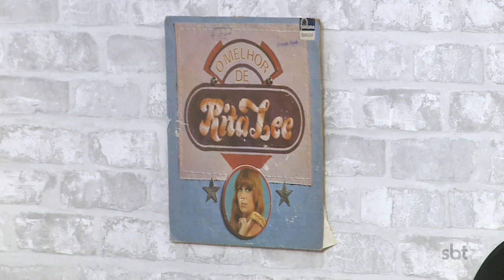PROGRAMA DA MIRA 18 04 24